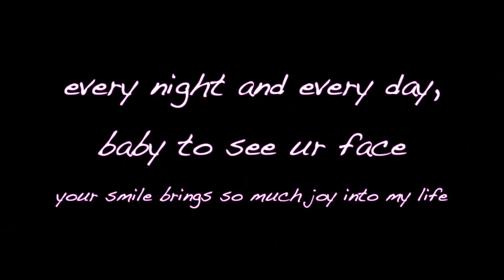J Shep best of 2014